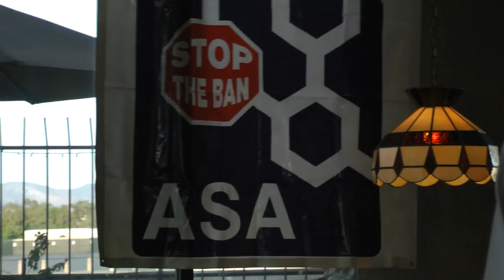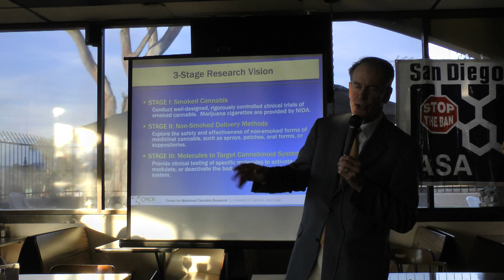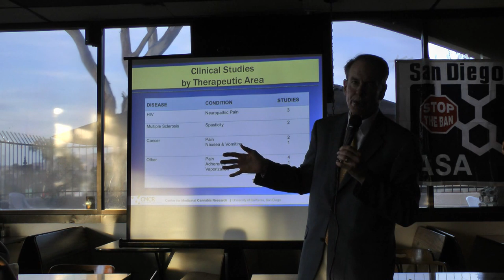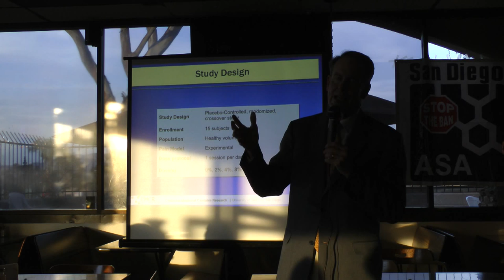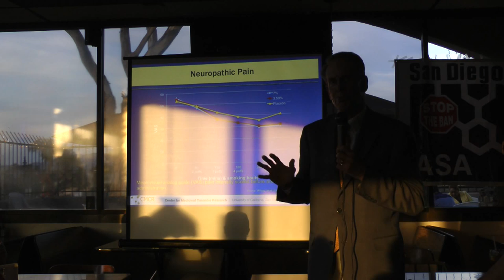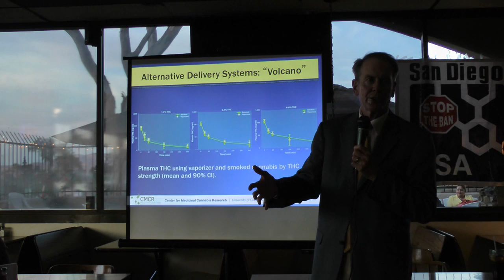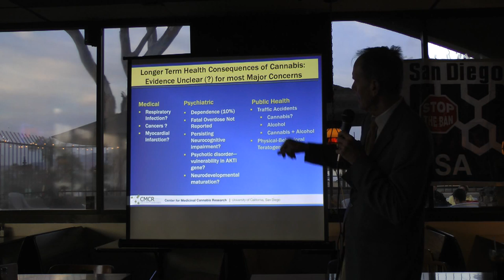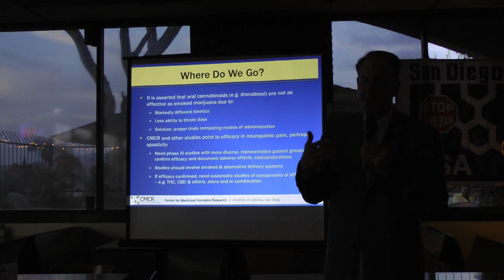Dr. Atkinson - UCSD - Center for Medicinal Cannabis Research (CMCR) Studies Presentation - 1 of 2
Dr. J. Hampton Atkinson, Co-Director of University of California San Diego (UCSD's), Center for Medicinal Cannabis Research (CMCR) presents highlights from studies conducted by center over the years at the June 2013 San Diego Chapter of Americans for Safe Access meeting. Part 1 of 2